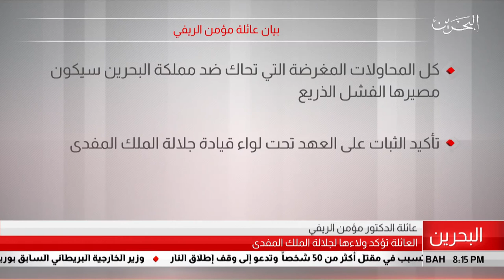البحرين مركز الأخبار : بيان عائلة الدكتور مؤمن الريفي 24-07-2019